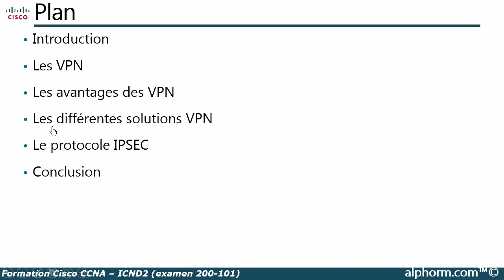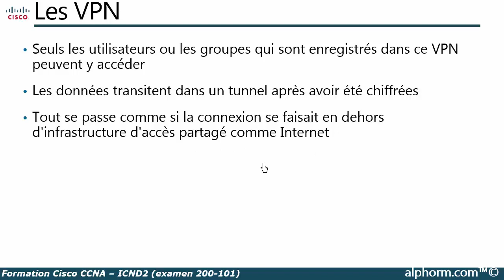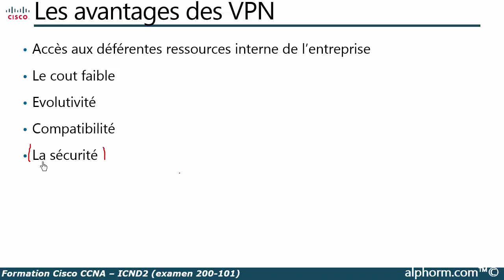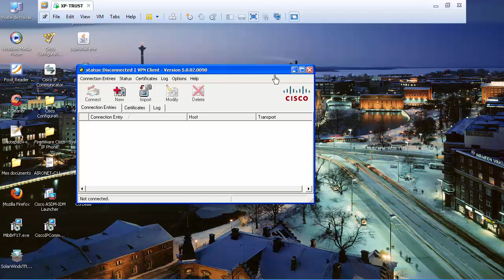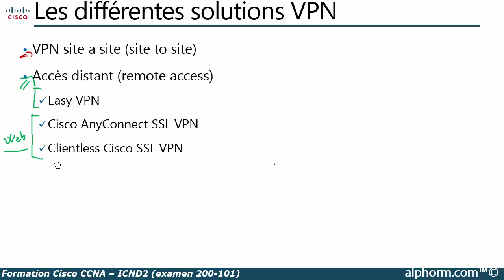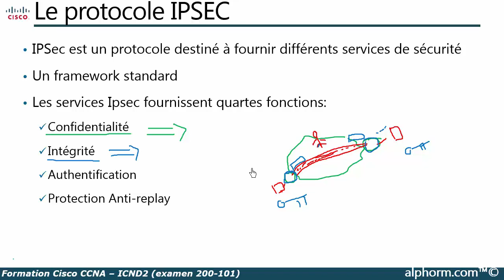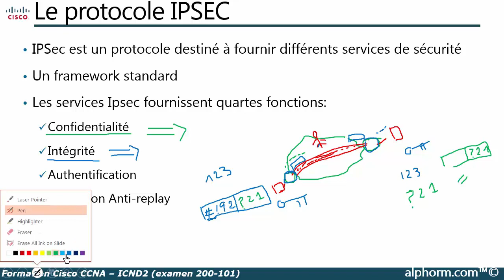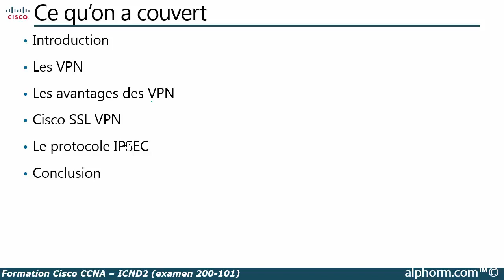Formation ICND 2 : Chapitre 8 - 5. VPN